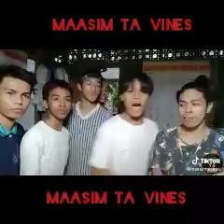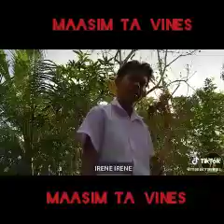Maasim Ta Vines | Tiktok Video Compilation 2020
THIS VIDEO IS A COMPILATIONS OF DIFFERENT TIKTOK SONG/Dance COVERS